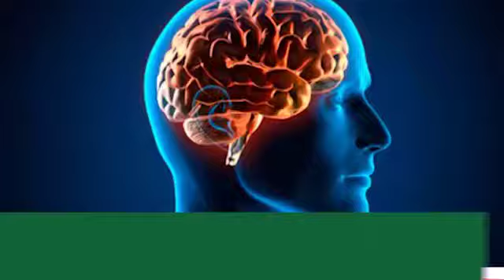La reorientación sexual es una derecho